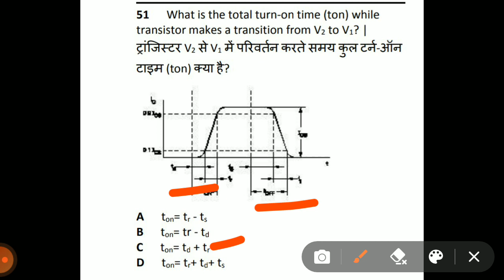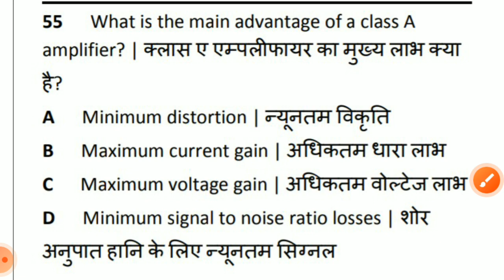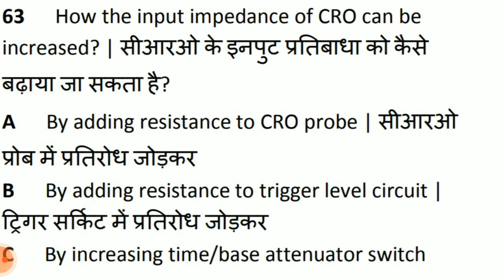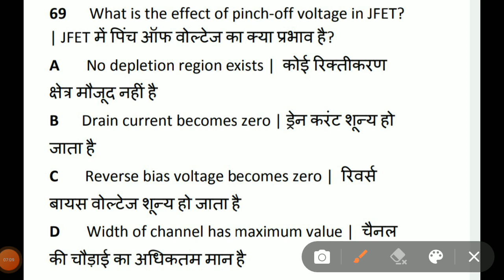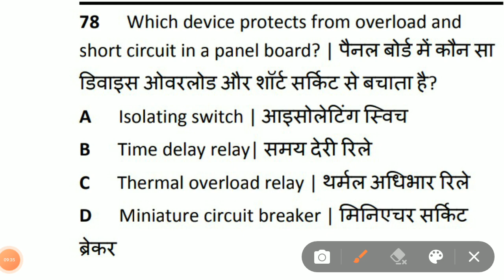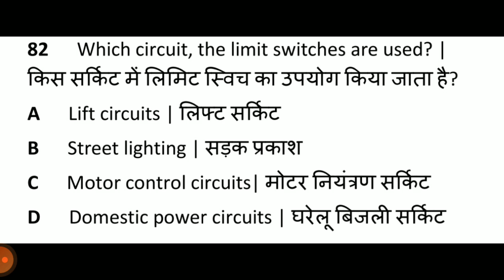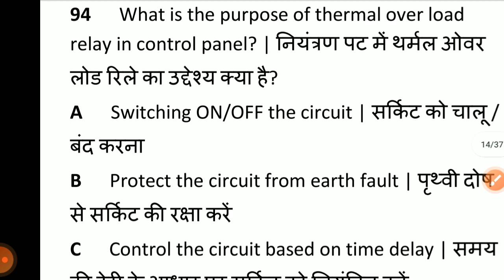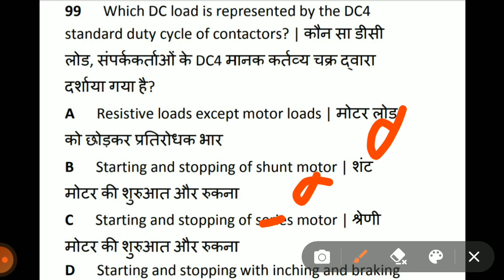Electrician theory ITI second YEAR QUESTION || ITI second Year Paper | Electrician. Part 2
iti electrician theory in hindi 1st year chapter 1,
iti electrician theory first year question paper 2020,
iti electrician theory 2nd paper,
iti electrician theory in hindi,
iti electrician theory first year question paper,